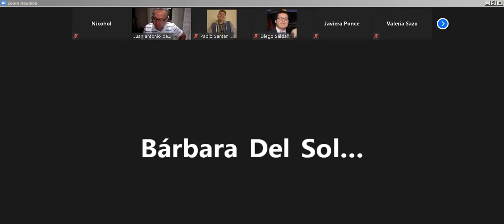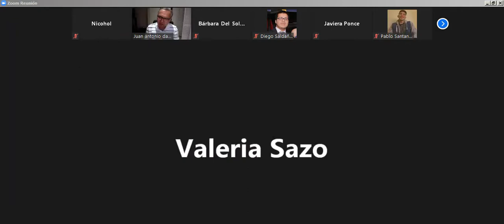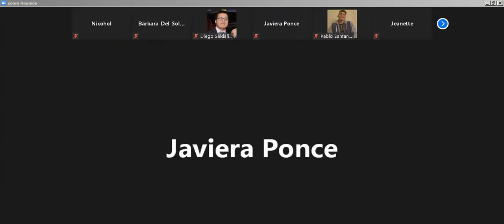Procesal lll 21 12 2020